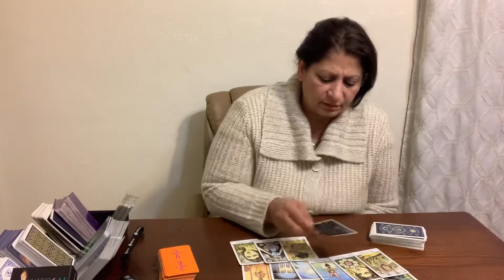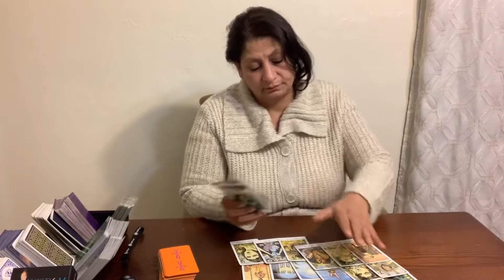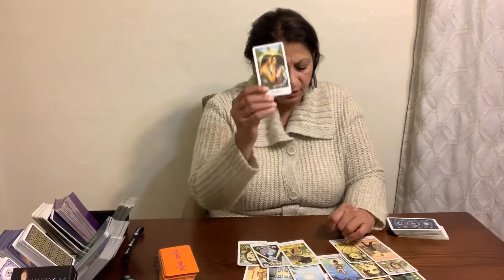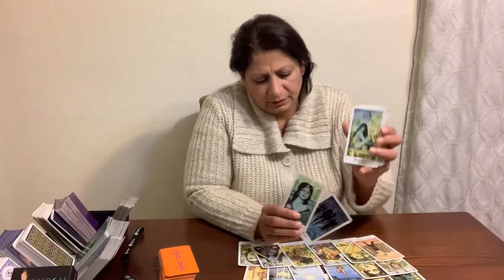Cancer December 2019/ Love&Relationship